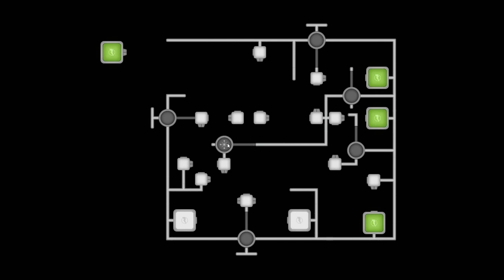Linux & Chill Bundle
A bundle for those who are often forgotten. From developers who care for Linux users and want them to chill while playing a variety of relaxing games.

This bundle is a collaboration between @HanoiStudios @caioflv @CircusAtos @ianmaclarty @ThedoxG and @bryangale.

Games:
00:00 - 00:07 Dissembler
Dissembler is a subtle puzzle game about unraveling playful, abstract designs one color at a time.

00:07 - 00:12 Induction
Induction is an abstract puzzle game about time travel and paradoxes. As you master its logic, Induction will rewire how you think about cause and effect.

00:12 - 00:16 Under Leaves
Journey into the forest, the jungle or the depths of the deep blue sea. Find chestnuts for the pigs, a caterpillar for the crocodile or a starfish one, two three. A color-filled hidden object game from the world of animals.

00:16 - 00:21 Chess Brain
Chess Brain is a chess puzzle game. Draw the correct path and don't let the King get killed by the opposite pieces! Every second all the pieces will move!

00:21 - 00:29 Hanoi Puzzles: Solid Match
A new game concept inspired by the classic Tower of Hanoi. Assemble towers stacking pieces of the same color on a hexagonal board with a mysterious and relaxing atmosphere.

00:29 - 00:33 Flex hooks
Flex hooks is a minimalist puzzler with a relaxing environment. Move the hooks and activate all the buttons.

00:33 - 00:40 Logo